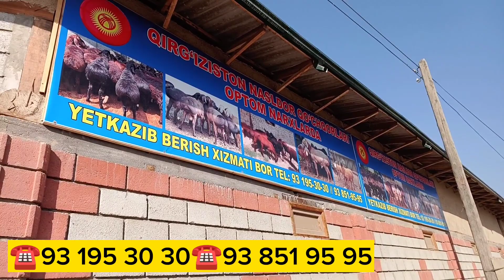LINYASI BOR CHISTA EDILBOY QOʻCHQORLAR KELDI